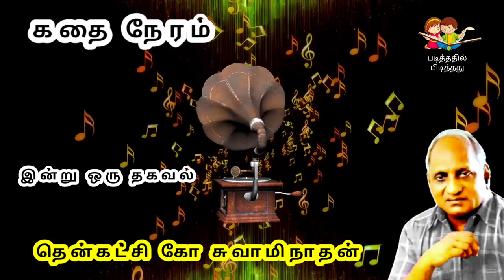Thenkachi Ko Swaminathan Stories | Indru oru Thagaval | இன்று ஒரு தகவல் - 11